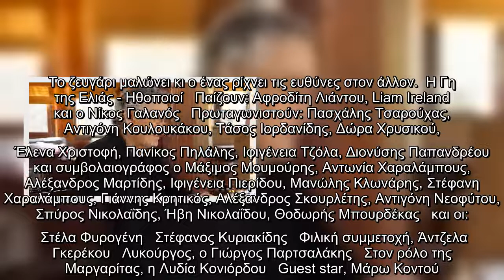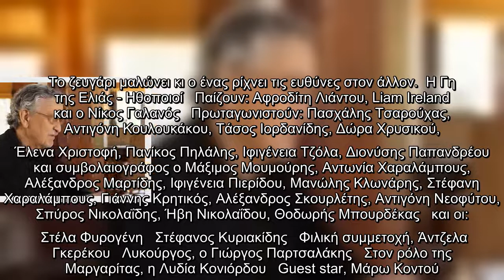Η Γη της Ελιάς - Επόμενα επεισόδια: Ο Ισίδωρος δεν είναι διατεθειμένος να παραχωρήσει το πολυπόθητο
Η Γη της Ελιάς - Επόμενα επεισόδια: Ο Ισίδωρος δεν είναι διατεθειμένος να παραχωρήσει το πολυπόθητο 1% στη Μυρτάλη